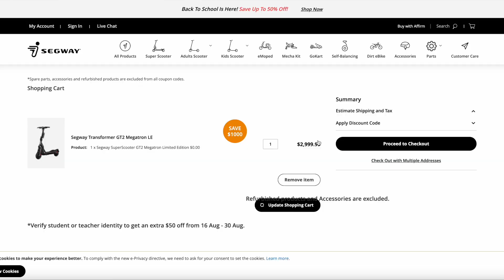SEGWAY GT2 | Wolf King GTR OR INMOTION RS Electric Scooter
SEGWAY GT2 | Wolf King GTR OR INMOTION RS
I provide an honest opinion and recommend the electric scooter that I believe is worth purchasing.

Electric Scooter Bags:
E-Scooter Handlebar Bag
E-Scooter Carrying bag (not compatible for all scooters)

Customizations:

Phone mount
Insta360 Action Remote
Overlay App GPS Remote
Rear view mirrors
Rear view mirrors
Electric horn
Cord Protector Wire Loom Tubing Cable Sleeve Split
LED Lights for bikes & scooters
Handlebar Extender
Turn signal lights
Tail lights

Tire Pressure Monitoring System Digital
Water Bottle Cage
Tail Light with Turn Signals & Bike Alarm
Bike/E-Scooter bell
Tactical Belt
Adjustable anti theft lock

Adjustable Grips Bar with Warning Light
Bar End Safety Bike Light
Wireless Anti-Theft Vibration Alarm
SmallRig RM75 RGB Video Light
Safe Rearview Mirrors

Cameras and Camera Mounts:
Waterproof 360 camera
Super Clamp with 2908 Standard Stud
Sony Alpha 7R III Mirrorless Camera
Sony SEL28F20 FE 28mm f/2-22 Standard-Prime Lens
SmallRig Magic Arm with Double Ballheads
Insta360 one X2 Waterproof action camera
Protective Cover for Insta360 ONE X2

Tools:
Tire changer iron lever
Jaw Gear Puller
Portable Electric Air Compressor
3/8” Drive Metric Extra Long Allen Hex Bit Socket Set
Cordless Electric Air Duster
17" Steel Stable Moto Stand with 1000lb Capacity
Other Tools

Safety Gears:
Denim & Leather Motorcycle Gloves
Airflex Stealth Body Protector
Ducati Redline No Drag Backpack
Torque 3 Out Air Boots

Dyno Pro D1 Shoes
Bubble helmet Shield
Mesh Motorcycle Jacket Riding Air Motorbike Jacket
Dual Axis Knee Guards

Key words: Inmotion Rs electric scooters superscooters Wolf king GTR, electric scooters wolf king gtr Wolf King GT Wolf King wolf king gt pro electric scooter Segway GT 2 electric scooters Wolf king GT